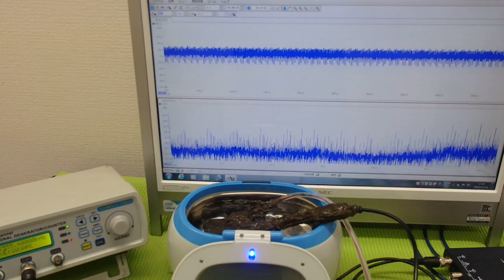表面弾性波を利用した、超音波制御技術 ultrasonic-labo